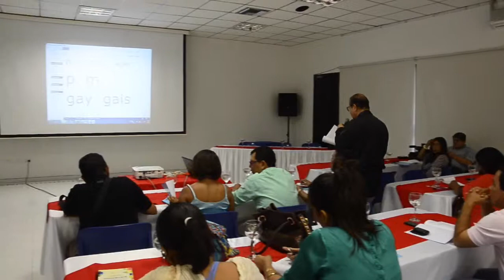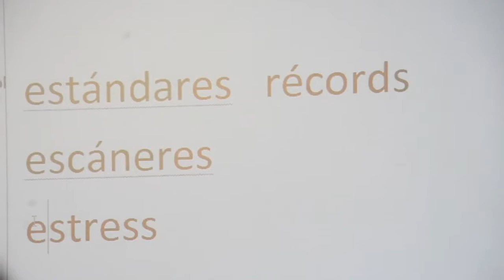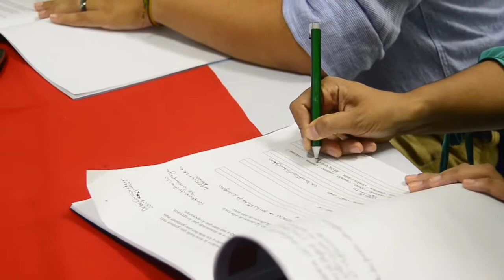La Ruta del Sol Sector 2 capacitó a periodistas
La concesionaria Ruta del Sol y CONSOL capacitaron a periodistas de distintos medios de comunicación en Valledupar.